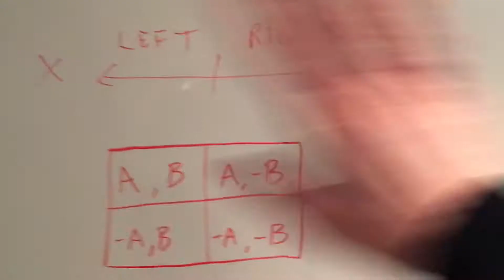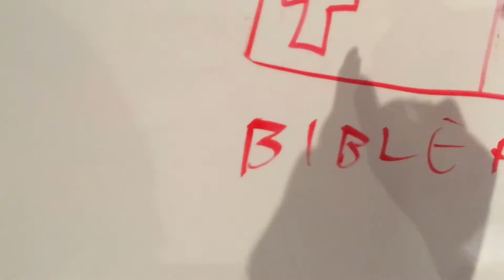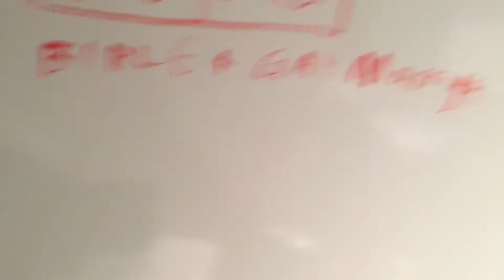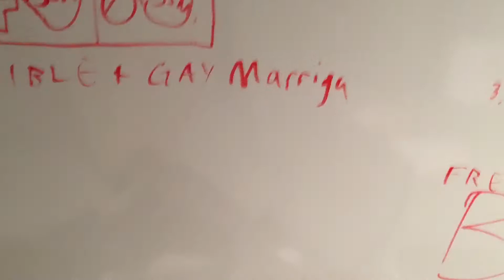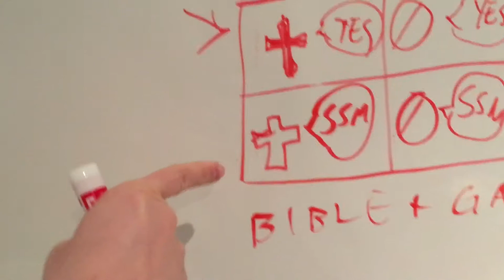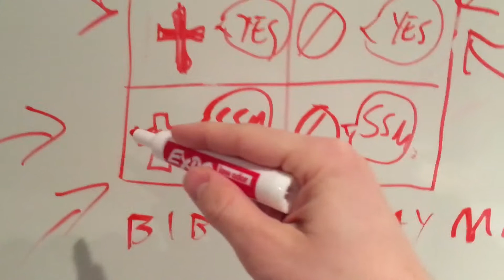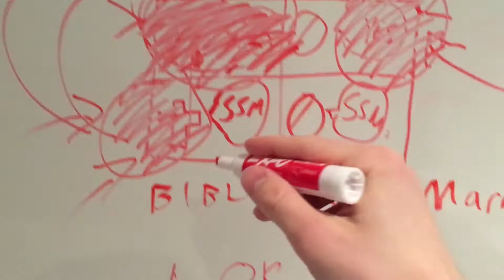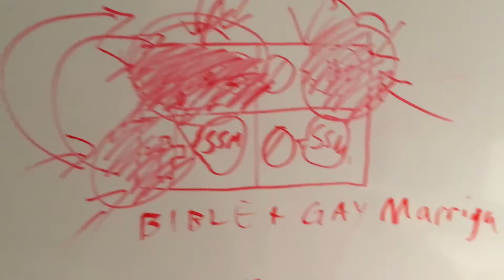Why Hate Speech Policing Can Never End